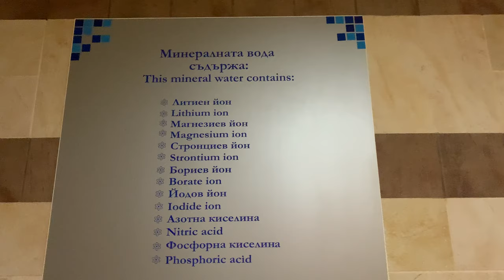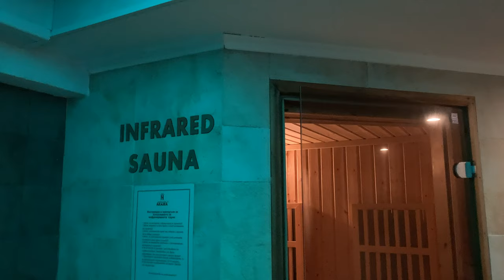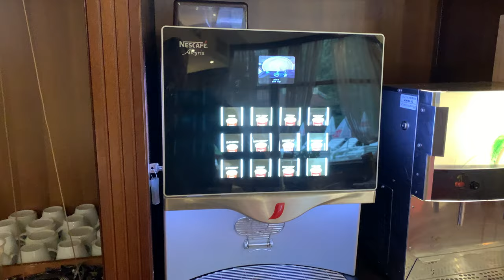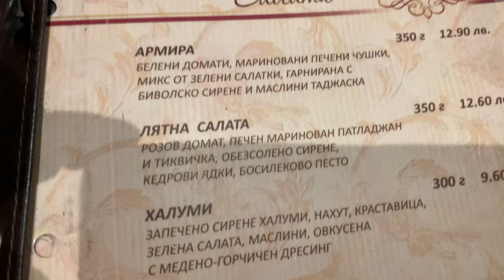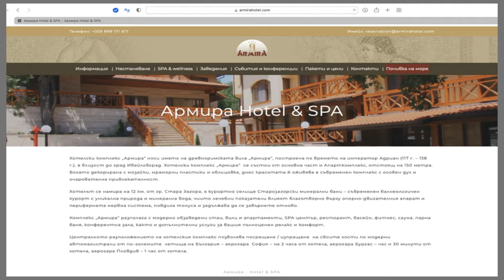I Can't Put Into Words How Great This Hotel Is. Armira Hotel in Starozagorski bani, Stara Zargora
This Hotel is absolutely fantastic, I can't say enough about the professionalism of the staff.  We never thought Stara Zagora would have such an amazing hotel.

Starazagorski Bani has a lot of mineral water that are full with a lot of Minerals that can help with May kinds of Aliments.  This is why a lot of people choose to come here for a Spa holiday.  When you find a place like Armira you just have to tell the people about it.

Bulgaria surprises me more and more, i think there is not a place in Bulgaria that doesn't have amazing places. and this kind of place such make the Bulgarians very proud.

The food was fantastic and service was second to none. Stara Zagora is very underrated.  I had never even heard or Starozagorski bani before.